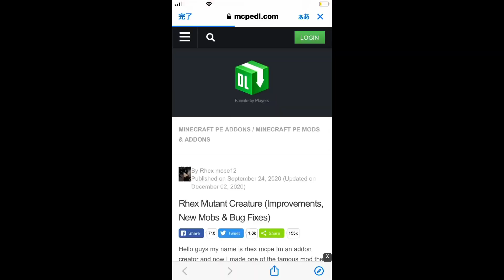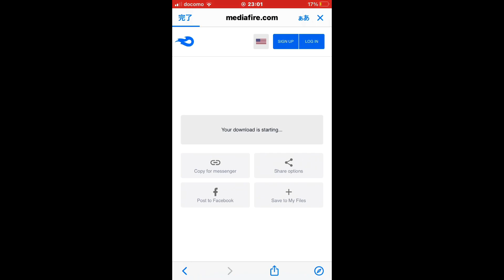[Minecraft]祝100本ミュータントアドオンやり方紹介！